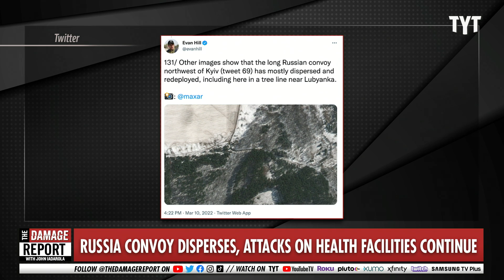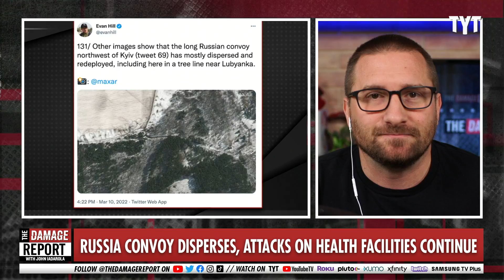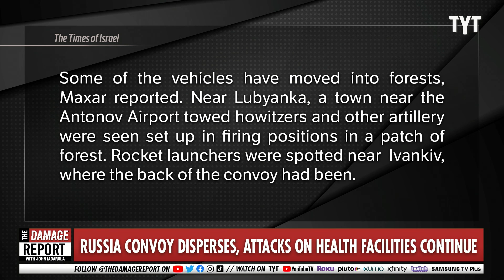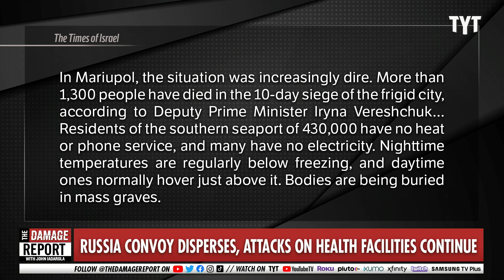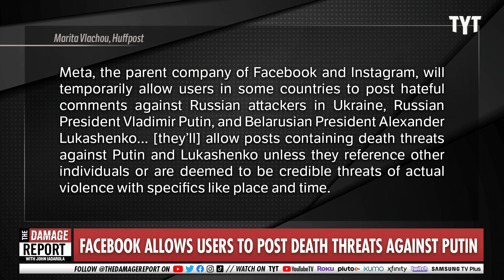Putin's Losses Skyrocket In Ukraine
Vladimir Putin's forces have suffered mass casualties at a shocking rate and is seemingly not planning to change course. John Iadarola and Brett Erlich break it down on The Damage Report.

Stalled Russian convoy appears to move into forests, towns as Kyiv girds for fight

"Civilians trapped inside Mariupol desperately scrounged for food and fuel as Russian forces kept up their bombardment of the port city Thursday, while satellite photos showed that a massive Kremlin convoy that had been mired outside the Ukrainian capital dispersed and redeployed.

International condemnation escalated over an airstrike in Mariupol a day earlier that killed three people at a maternity hospital, with Western and Ukrainian officials calling the attack a war crime."